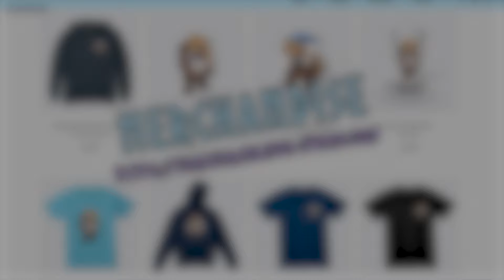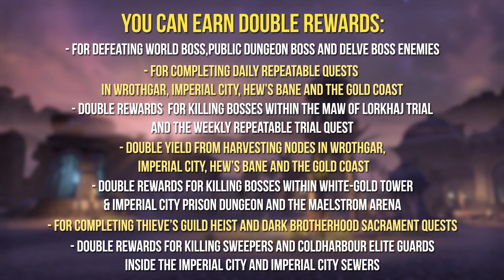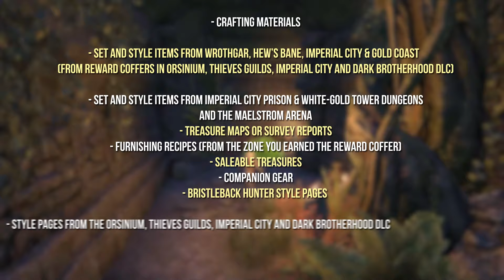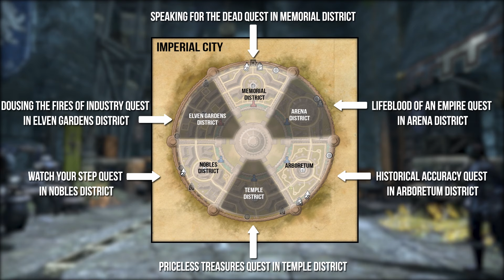ESO Guilds and Glory Celebration Event Guide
Hello everyone, welcome to my Guilds and Glory Celebration Event  Guide for the Elder Scrolls Online. We talk about the reward coffers, Rewards, the new Bristlehunter Style, Impresario Event Merchant, Indrik Vendor, Event Tickets and more. Thank you for your support!

0:00 Intro
0:10 Intro Guilds and Glory Celebration Event
0:25 What is the Guilds and Glory Celebration Event?
0:47 When is the Guilds and Glory Celebration Event active?
0:59 Which ESO DLC's do you need to join the Guilds and Glory Event?
1:11 Claim the Imperial City DLC for free
1:17 How to start the Guilds and Glory Celebration Event
1:29 Earn double rewards during Guilds and Glory Celebration Event
2:11 Earn Glorious zone reward coffers and more
2:25 Earn Glorious Dungeon/Arena reward coffers
2:54 Earn Glorious Imperial City reward coffers
3:09 Collect regular event reward coffers
3:39 Guilds and Glory Event Rewards
4:00 Bristleback Hunter Style
4:07 Which Styles can you find in Guilds and Glory reward coffers?
4:51 Orsinium DLC Daily Repeatable Quests
5:22 Dark Brotherhood Daily Repeatable Quests
6:12 Thieves Guild DLC Repeatable Quests
7:07 Maw of Lorkhaj Trial Weekly Repeatable Quest
7:21 Imperial City DLC Daily Repeatable Quests
7:58 Guilds and Glory Celebration Event Tickets
8:40 Impresario Event Merchant
8:46 Molag Bal Illusion Imp pet
8:50 Planemeld's Master Markings
8:53 Bristleback Hunter Style
8:56 Indrik Mount & Pet Vendor
9:04 Nascent Indrik
9:06 Dawnwood Indrik & Spectral Indrik
9:10 Springtide Indrik Pet
9:12 Haunting Indrik Pet
9:15 Philius Dormier
9:23 Unstable morpholith pet
9:26 Doomchar Plateau House
9:28 Outro

This Video contains subtitles. You can activate them via the CC button.

Game: The Elder Scrolls Online
Genre: Massively Multiplayer Online Role-playing Game
Author: Tianlein